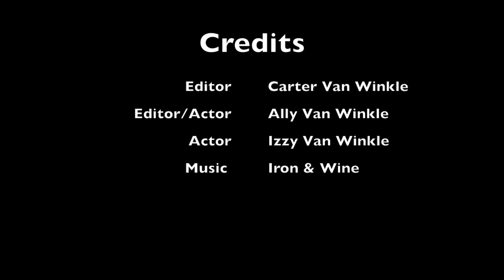Arizona School for the Arts, CBL Maddie Owens